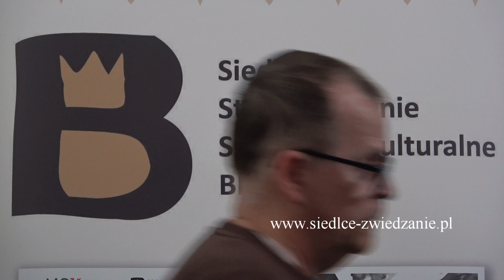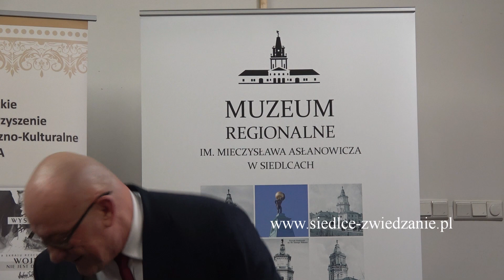Siedlce. Wręczenie Złotych Jacków. 19.10.2023r.